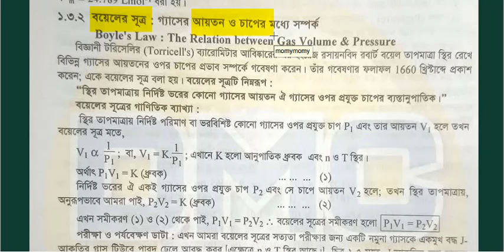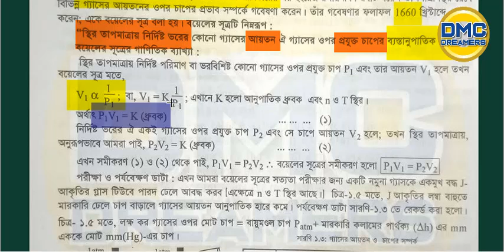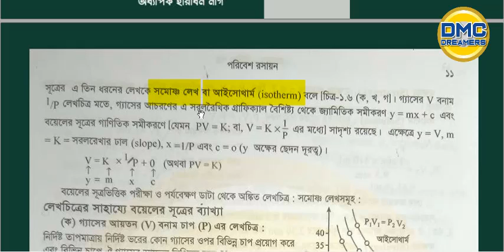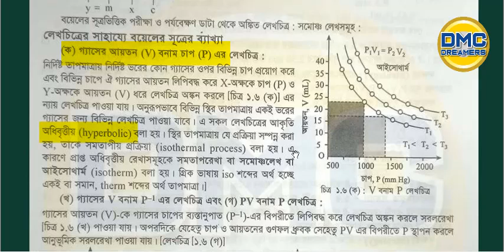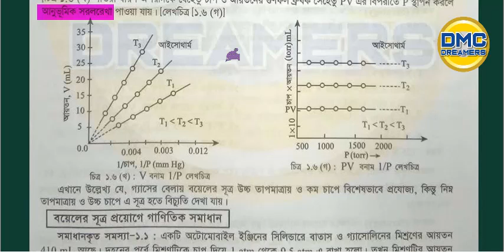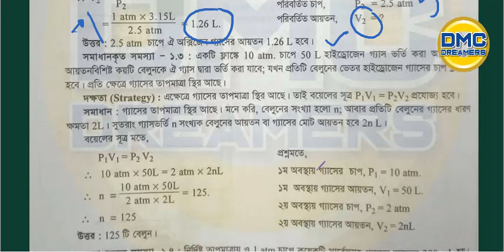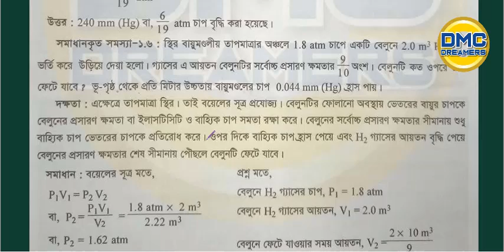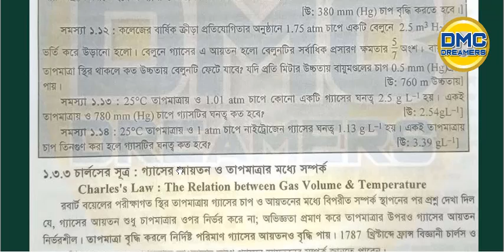পরিবেশ রসায়ন (পার্ট-৫)